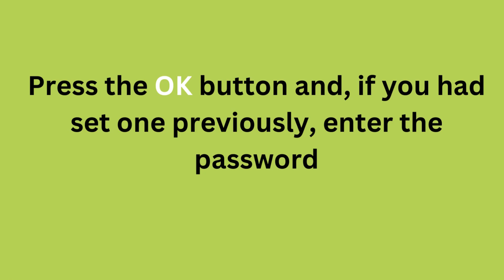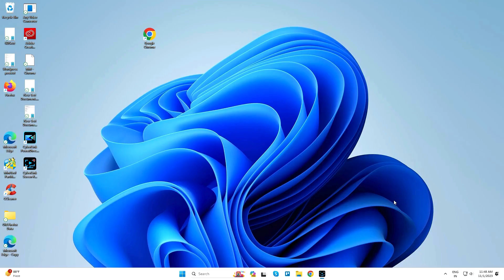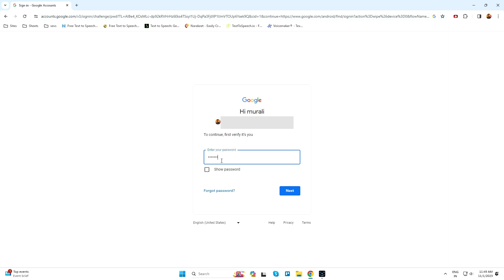How to Hard Reset iQOO Neo 7 Pro Android mobile – Forgot Password | Unlock phone if forgot password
How to Hard Reset iQOO Android mobile – Forgot Password | how to unlock phone if forgot password

Here you can know the iQOO Reset methods, Hard reset method, Reset with Google find my device remotely.

Hard Reset :

Reset completed on your smartphone.